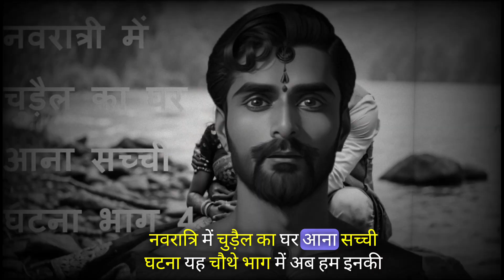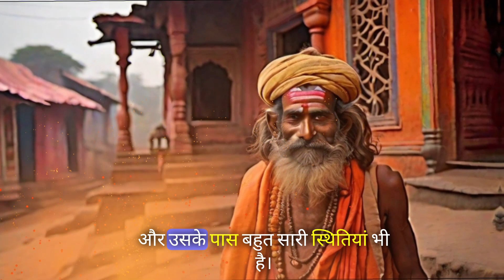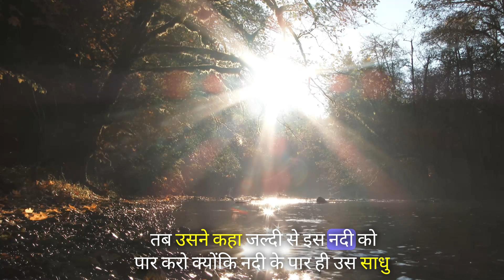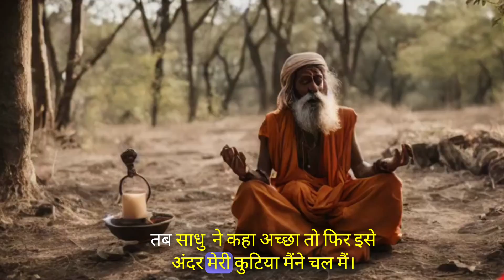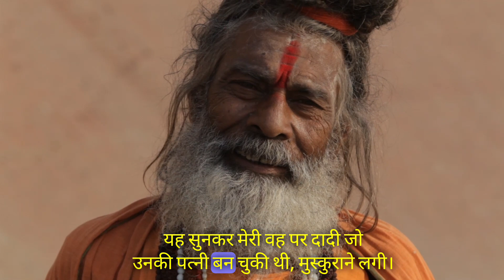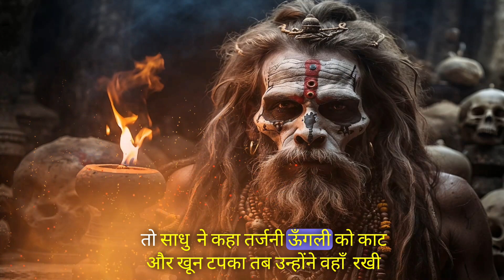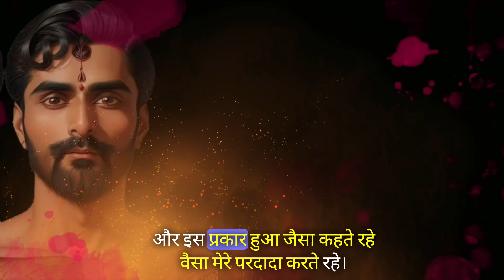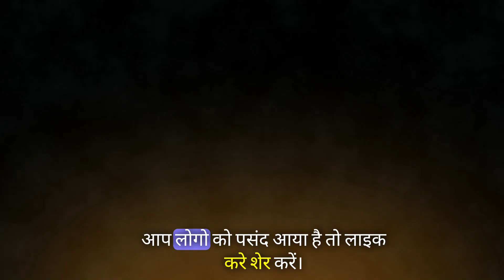नवरात्री में चुड़ैल का घर आना सच्ची घटना भाग 4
नवरात्री में चुड़ैल का घर आना सच्ची घटना! इस वीडियो में, हम बात करेंगे चुड़ैल के बारे में जो नवरात्री के समय आती है। क्या यह सच्ची घटना है या यह एक उलझन है? हम इस आधुनिक और रहस्यमय विषय पर चर्चा करेंगे और चुड़ैल के आते ही घर में होने वाले चेंज़ को देखेंगे। चलिए, हमारे साथ जुड़ें और इस रहस्यमय नवरात्री पर एक सफल सवाल का समाधान ढूंढ़ें! हमारे चैनल में हमेशा ऐसे ही रोचक वीडियो साझा करते रहते हैं।